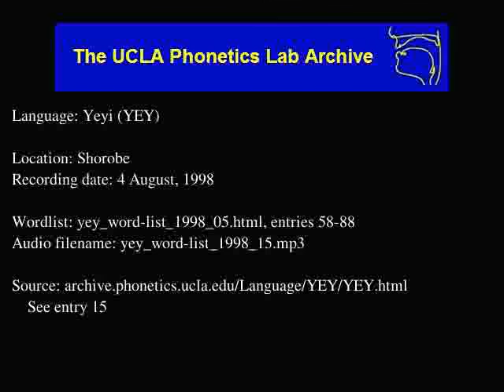Yeyi audio: yey_word-list_1998_15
Shorobe
Date: 8/4/1998

Contributor: Galesiwe Kebihilwe, male, age 51
UCLA Phonetics Archive